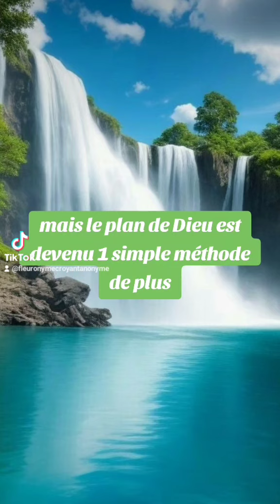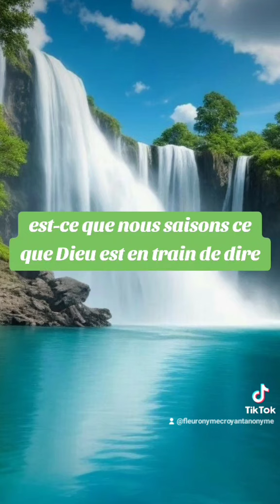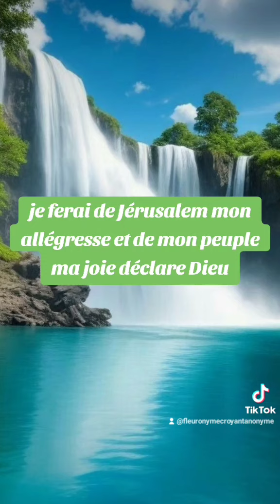🎁 Aujourd'hui au fil des jours je rend Gloire à Dieu en Parole & prière: 5 octobre 2024